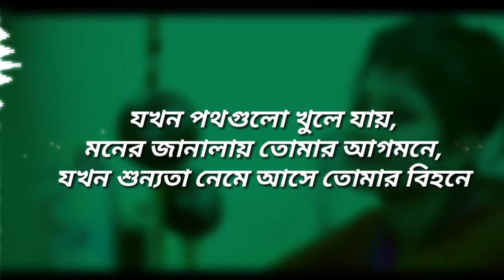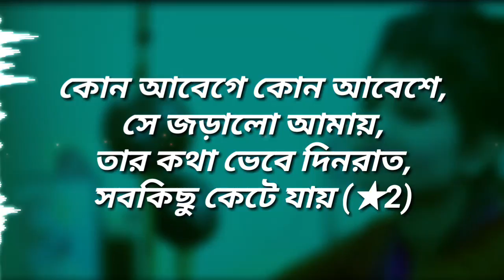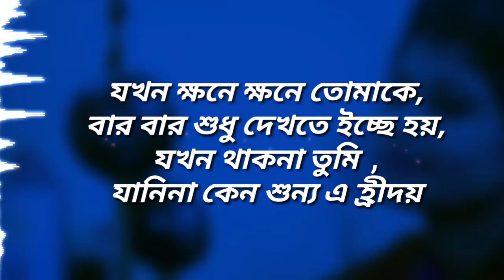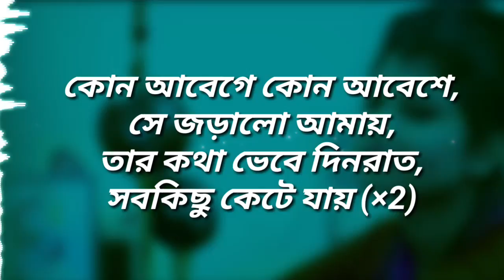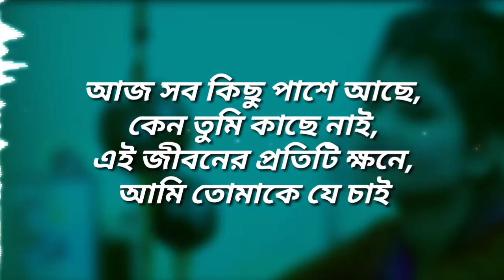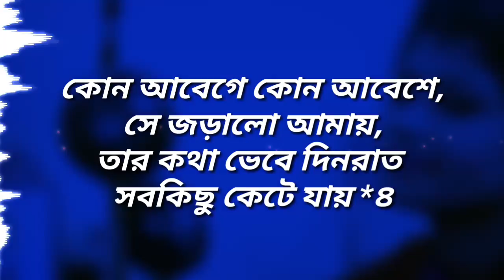Kon Abege Lyrics Video | Bangla New Music Video | Bhalobashar Ghunpoka | Prank King Entertainment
If prank king wants I will delete this video.

I just made this lyrics video for prank king fans to understand. Thanks

Song : Kon Abege
Album : ShortFilm- Valobashar Ghunpoka
Voice & Lyrics : Hridoy Raj
Female Voice : T.M. Disha
Composer : Prodip Biswas
Label : Prank King Entertainment
Starring : Sayeed Shahed & Prima
Poster : Masud Rana Ujjol
DOP : Mahabub Hasan Murad
A.D : Arnab Zakir & Tamim khondakar
Edit & Director : Arthik Sazib